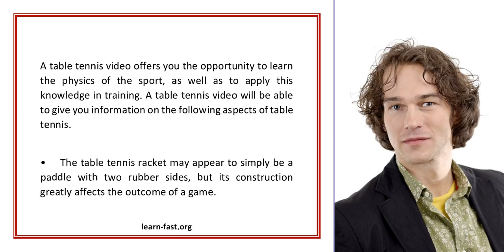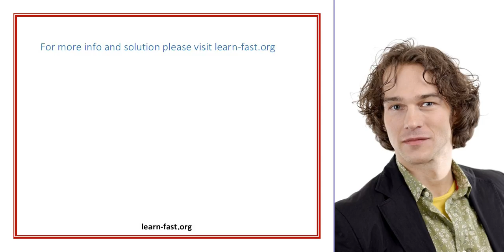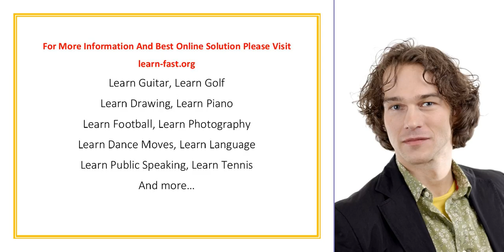Using A Video To Learn Table Tennis